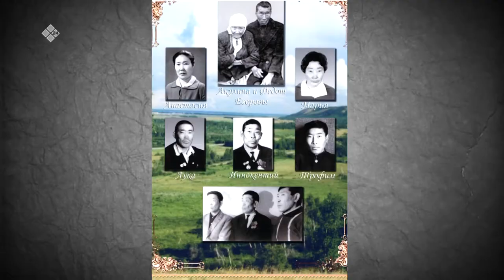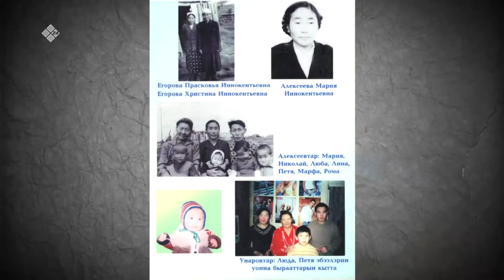Улуу Кыайыы 75 сыла (20.03.20)